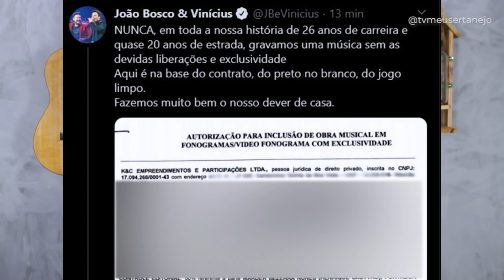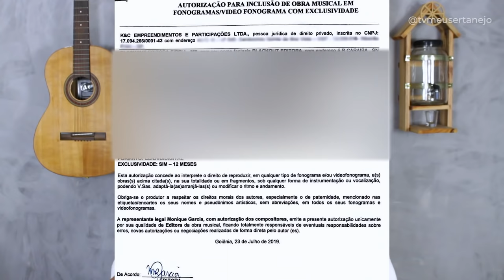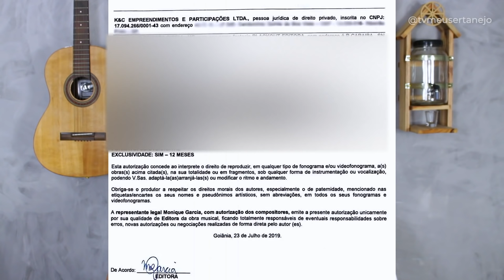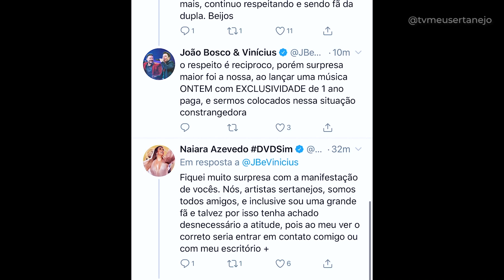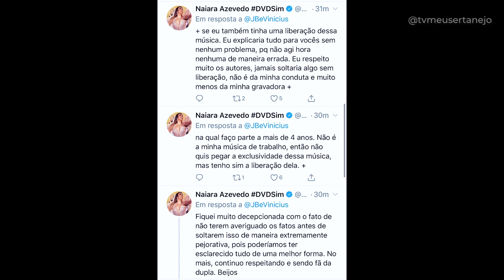NAIARA AZEVEDO é ACUSADA por JOÃO BOSCO E VINICIUS - TRETA FEIA!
Aoow trem bonito, bão? Polemica entre Naiara Azevedo e a dupla João Bosco e Vinicius na musica Onde Não Tinha Espaço, a dupla acusa ter exclusividade da musica, onde Naiara Azevedo não teria o direito de lançar a musica!